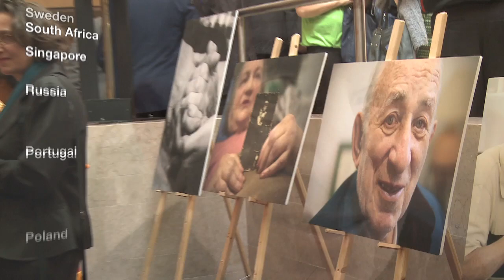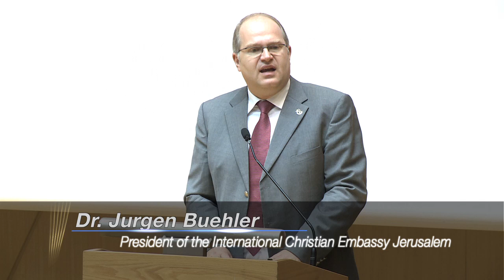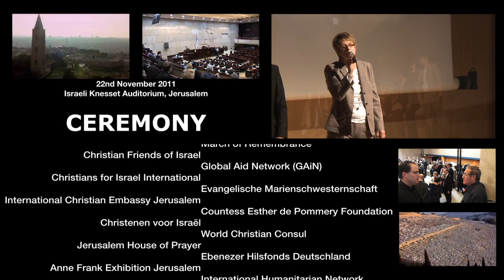Jerusalem, Knesset - 1st Helping Hand GLOBAL FORUM Conference 22.11.2011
Ceremony organized by the Knesset and the Helping Hand Coalition GLOBAL FORUM in honor of the Evangelical Christian supporters of Holocaust Survivors and Israel

Knesset Auditorium, Jerusalem - 22 November 2011
Executive Producer: Dr. Andrzej Gasiorowski, Anna Makedonski

PARTICIPATION

Israeli officials:
Israeli Knesset . Prime Minister Office . Ministry of Senior Citizens . Ministry of Foreign Affairs . Ministry of Information and Diaspora . Ministry of Social Affairs . Ministry of Absorption . Ministry of Finance . Israeli Defense Forces

Holocaust Survivors Organizations:
Amcha . Association of Concentration Camps and Ghetto Survivors . Association of Wounded Soldiers and Partisans who Fought the Nazis . Association for Planning and Development of Services for the Aged in Israel . Centre of Organizations of Holocaust Survivors in Israel . Claims Conference . Eshel - Joint . Front of Respect . Israeli Association of Refugee Victims the Disaster . Veterans Union of World War II - Fighters Against Nazism . Yad VaShem

International delegates
representing 50 ministries and organizations with worldwide activities
Anne Frank Exhibition Jerusalem . Arbeitskreis Israel (AKI) . Asia Pacific Friends for Israel . Back to Jerusalem . Christen an der Seite Israels . Christenen voor Israël . Christian Friends of Israel . Christians for Israel International . Countess Esther de Pommery Foundation . Cry for Life . Daily Israel . Ebenezer Hilsfonds Deutschland . European Coalition for Israel (ECI) . Evangelische Marienschwesternschaft . Global Aid Network (GAiN) . God's Grace . Helping Hand Coalition . Initiative 27. Januar . International Christian . Embassy Jerusalem . International Humanitarian Network . Israel Care And Relief Efforts . Israel Goodwill Ambassador Academy . Jerusalem House of Prayer . Jerusalem Institute of Justice . Jerusalemgemeinde Berlin . Julius-Schniewind-Haus . March of Remembrance . Nechama . Ner Yaakov Esra LeSordim . Raise the Praise . Sächsische Israelfreunde . Scandinavian Humanitarian Center . Shalom Network . Shvei Zion . Stichting Desert Rose . TOS Dienste International . Voice of Judah . World Christian Consul

50 countries represented:
Australia Austria Belgium Byelorussia Bulgaria Canada China Columbia Croatia Cyprus Czech Rep. Estonia Finland France Gabon Germany Ghana Holland Hong Kong Hungary India Indonesia Ireland Israel Italy Japan Korea Lithuania Luxembourg Malaysia Malta Mexico New Zealand Nigeria Norway Papua N.Guinea Philippines Poland Portugal Russia Singapore South Africa Sweden Switzerland Tahiti Uganda UK Ukraine USA

Artists:
Ted Pearce (USA) . The Chosen Ones . Be'er Sheba . Son, Wind & Reign . Claudia Dewald  MC: Michail Dzhaginov (Israeli TV host and presenter)

TV Networks:
Media Network Intelligence . Israeli Ch.1, Israeli Ch.9, Trinity Broadcast Network (TBN) . EVS Media . Daily Israel . Jerusalem Vistas

Knesset Awards to Evangelical Christian Supporters:
Helping Hand Coalition . Christen an der Seite Israels . International Christian Embassy Jerusalem . Asia Pacific Friends for Israel . Christenen voor Israël . Christians for Israel International . Christian Friends of Israel . Countess Esther de Pommery Foundation . Ebenezer Hilsfonds Deutschland . European Coalition for Israel . Evangelische Marienschwestern . Global Aid Network (GAiN) . God's Grace . Hope and Future Mission RY . NMV Transport . Israel Care and Relief Efforts . March of Remembrance . Nechama . Ner Yaakov Esra LeSordim . Sächsische Israelfreunde . Scandinavian Humanitarian Centre . Shvei Zion . Stichting Desert Rose . TOS Ministries . Trinity Broadcast Network . World Christian Consule